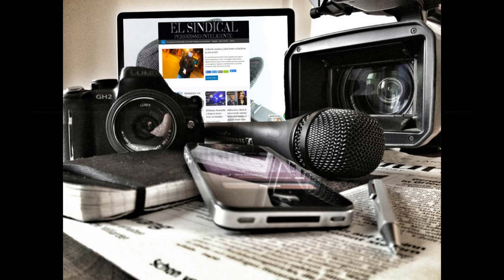Entrevista al Decano y Director de extensión del UNA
En la entrevista al decano y al Director de Extensión Universitaria, charlamos sobre la creación, las propuestas y la visión amplia del folklore.

Los invitamos a mirar la entrevista o escucharla y a visitar el portal del UNA para ver las opciones académicas.